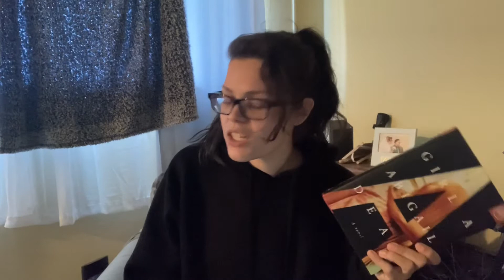The 20 Questions Book Tag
My favorite video to film! A Tag Video!!!

I tag the beautiful Dreaded and Readed and all of you watching!

And I’ll see ya next Wednesday!